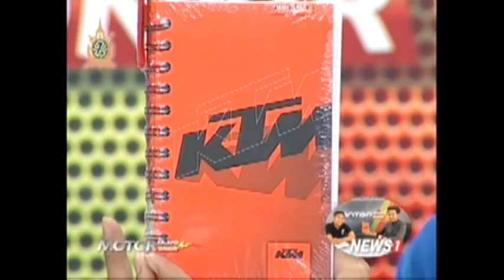Motoring ONAIR แนะนำรายการวันนี้ ช่วงที่1 04/06/2016